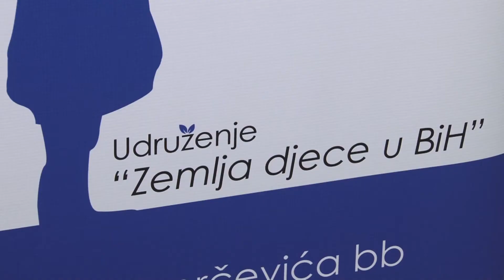Prosjačenje u TK: Smanjen broj djece na ulici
U Tuzli je obilježavanje "Dječije nedjelje" počelo radionicom u vezi sa protokolom za postupanje u slučajevima bilo koje vrste eksploatacije djece. Istaknuto je da je smanjen broj djece žrtava trgovine ljudima i da je naš kanton primjer pozitivne prakse, međutim treba vremena da se taj problem skroz iskorijeni.

(RTV7)